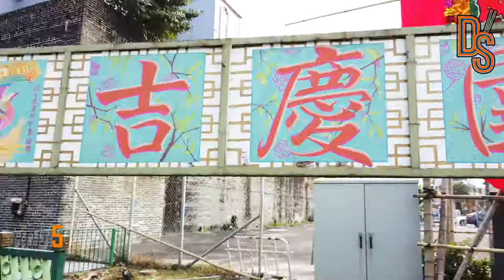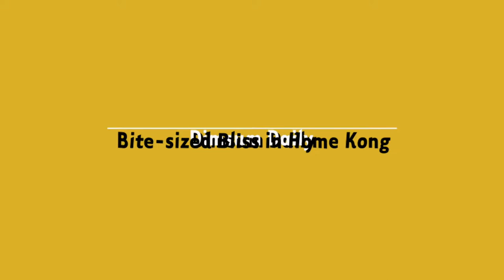Wall Murals at Kam Tin Village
In this video we take you on a tour to see all the 25 wall murals painstakingly painted by the talented local creative artists at the Kam Tin Village near Yuen Long, Hong Kong.